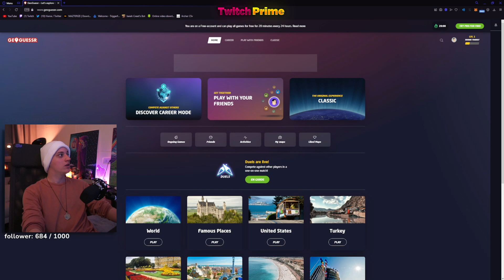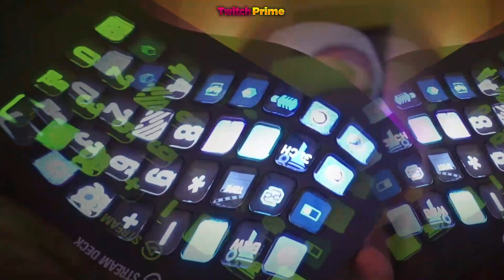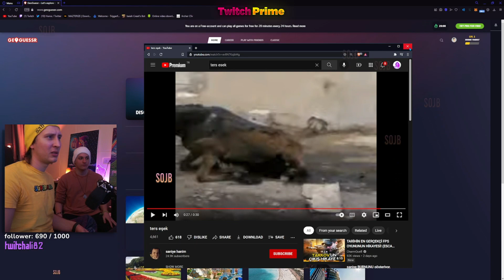SANİYE KAANFLIX'İN YAYININI ELE GEÇİRİYOR VE EFEKTLERİ DENİYOR :D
kaanflix,kaanflıx,saniye kaanflix,saniye kaanflix'in yayınını ele geçiriyor,saniye kaanflıx,saniye,saniye bey,saniye kaanflix'in yayınını ele geçiriyor ve efektleri deniyor,saniye efektleri deniyor,saniye kaanın yayınını ele geçiriyor,